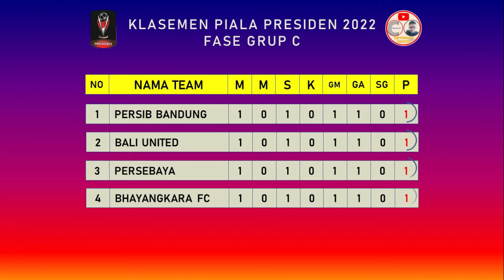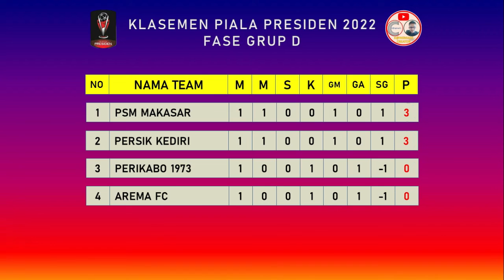Hasil Piala Presiden 2022 Tadi Malam – Bhayangkara FC Vs Persebaya Big Match di GBLA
Hasil Piala Presiden 2022 Tadi Malam antara Bhayangkara FC Vs Persebaya Surabaya yang Bertanding di GBLA Kota Bandung Berakhir Dengan Skor (1-1) , sehingga Makin Ketat di Klasemen Piala Presiden 2022 Grup C, Setelah Sebelumnya Pertandingan Antara Persib Vs Bali United Berakhir dengan kedudukan Imbang (1-1) , sehingga Di Grup C Poin Akhirnya Menjadi Sama dengan selisih Gol Yang Sama
Klasemen Sementara Grup C :
1. Persib 1 Poin
2. Bali United 1 Poin
3. Persebaya 1 Point
4. Bhayangkara FC 1 Poin